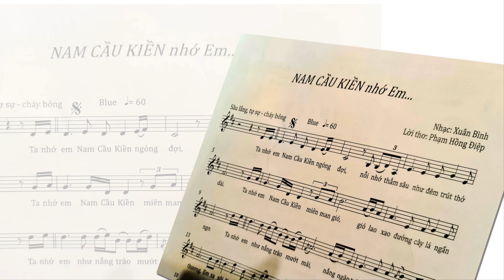Nam cầu Kiền nhớ em.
Chúng tôi chung tay xây dựng thành công Khu Công Nghiệp Sinh Thái theo đúng nghĩa tại Nam Cầu Kiền, mang niềm tự hào này từ Hải Phòng truyền cảm hứng cho các Nhà đầu tư trong cả nước có cách nhìn đầu tư bền vững, đầu tư cho tương lai phát triển kinh tế gắn chặt với bảo vệ môi trường. Từ đó tạo ra nhiều hệ sinh thái cộng sinh đem niềm hạnh phúc đến cho mọi người”
– Phạm Hồng Điệp –